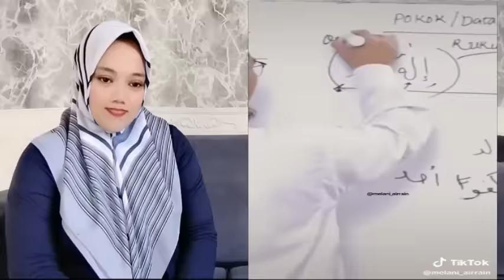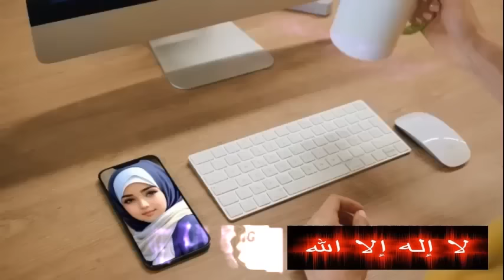MANUSIA JADI TUHAN ATAU TUHAN JADI MANUSIA MANA YG BENAR - "PDT ESRA SORU VS USTADZ ADI HIDAYAT"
- perbandingan argument dgn semua pertanyaan pendeta esra soru dibantah total dengan ustadz adi hidayat mana yang benar Tuhan jadi manusia atau manusia menjadi Tuhan